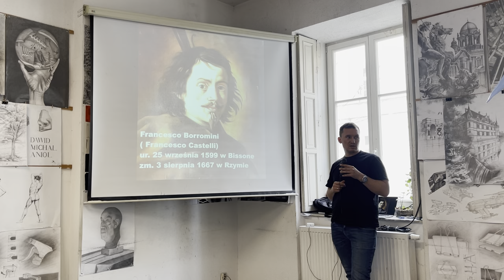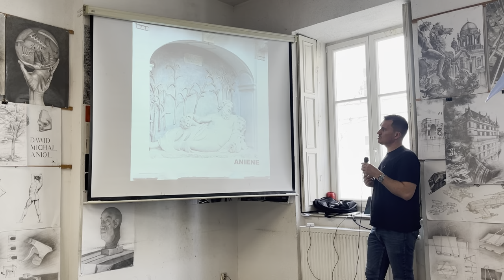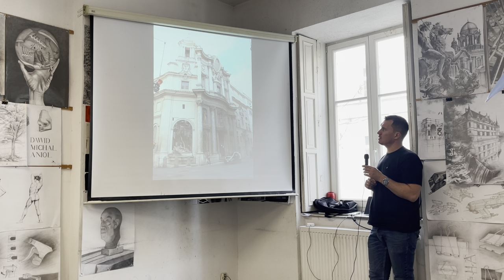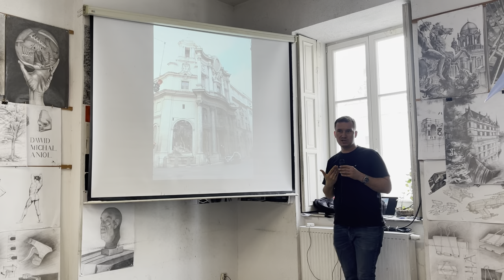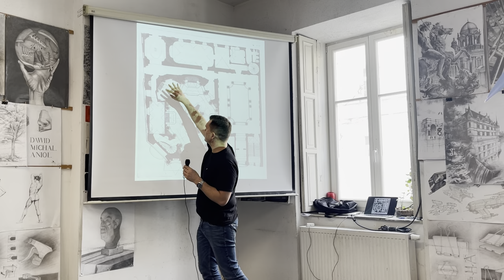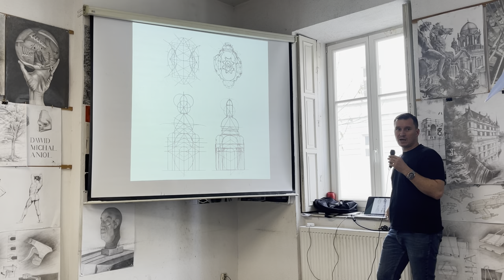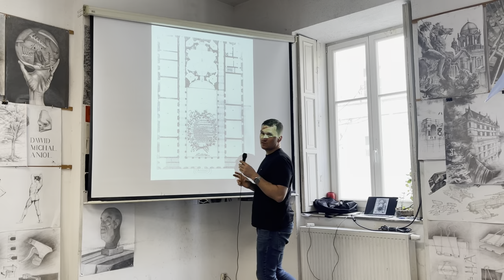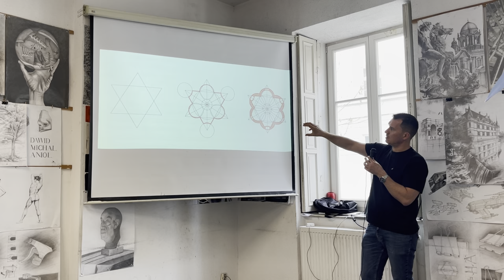San Carlo Alle Quattro Fontane 🇮🇹 w Rzymie. Analiza barokowej kompozycji architektonicznej.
Bardzo ciekawy kościół barokowy, który zdobi jeden z najciekawszych, niewielkich placów Rzymu. Kościół jest wręcz ikoną późnego baroku i pcha styl na nowe tory. Cała Europa będzie przenosiła na swój grunt rozwiązania architektoniczne Borominiego, jak krępowane elewacje, medaliony czy zdobne nisze. Zabawa wklęsłym i wypukłym to najbardziej charakterystyczny element stylu autora. Zapraszamy.